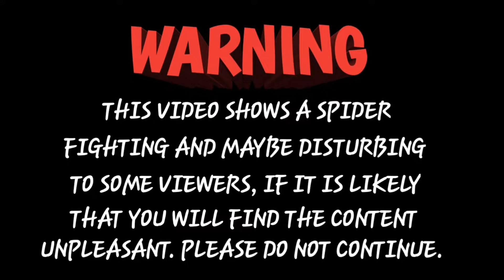BUMISITA, NAMIGAY AT NAGPASAYA (TONDO)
Ang batang sobrang napaka supportive sa lahat ng spider content creator, ang batang masipag at higit sa lahat ang batang PASAWAY! heheheh